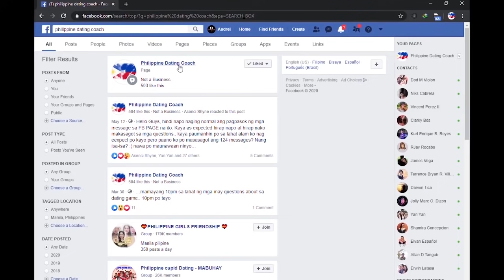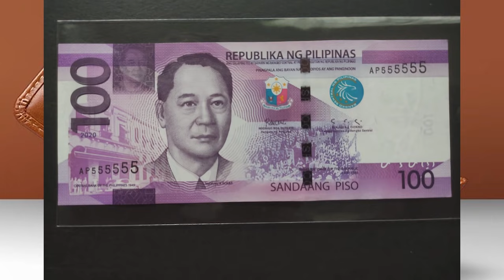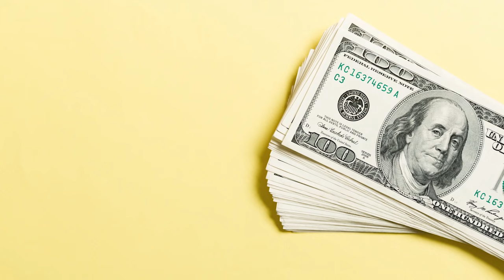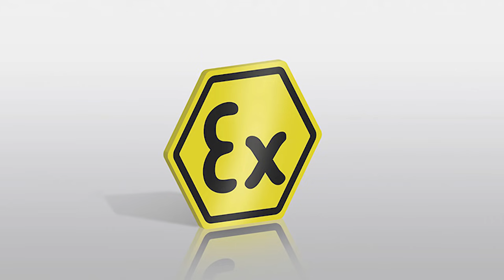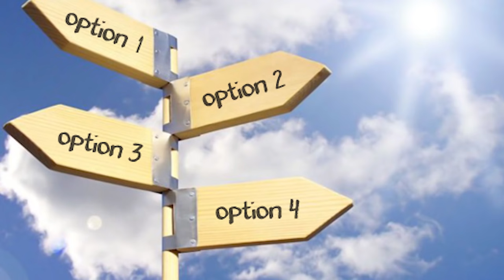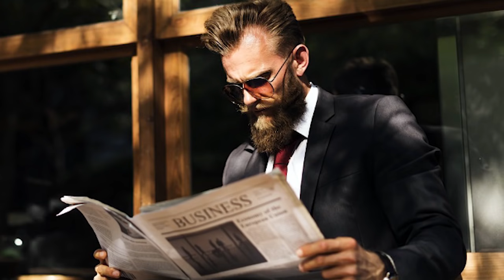ANG TEKNIK UPANG HABULIN KA NG EX MO AT MABALIW SIYA SAYO | The Story and Analogy